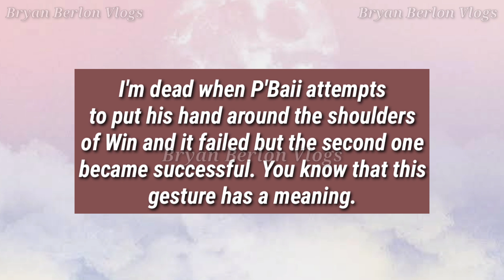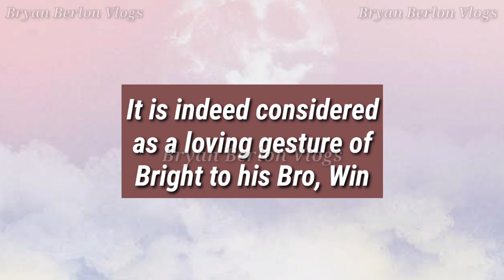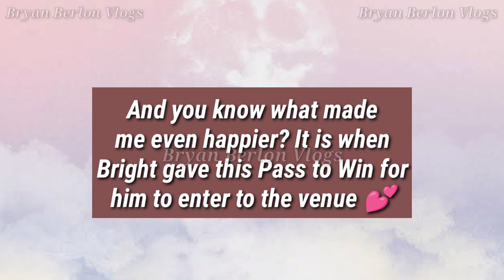BRIGHTWIN | BRIGHT ALREADY HAS THE BEST VIEW EVER... CLINGY AND POSSESSIVENESS ACTIVATED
Bright having Win as his best view and best subject  🥰